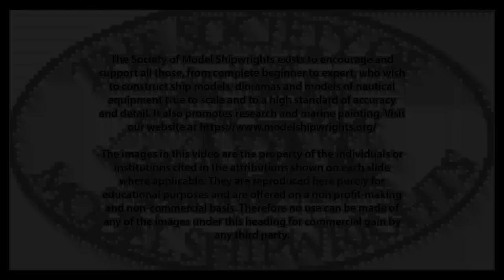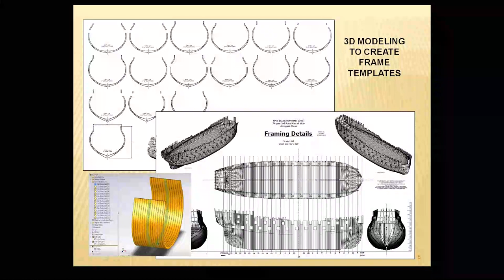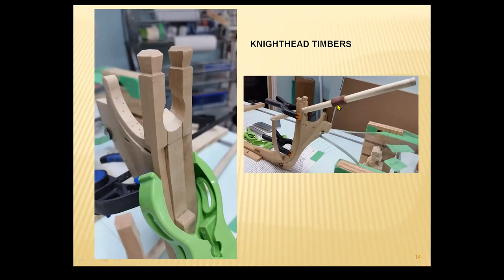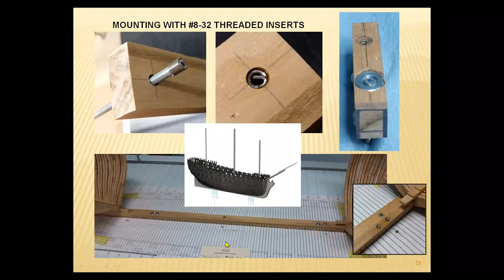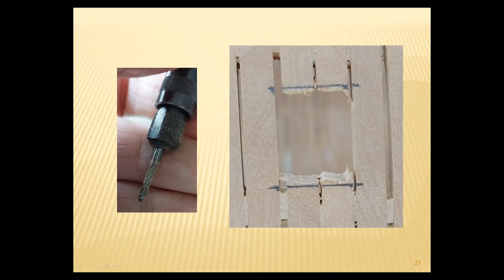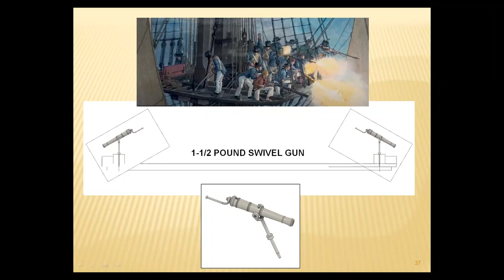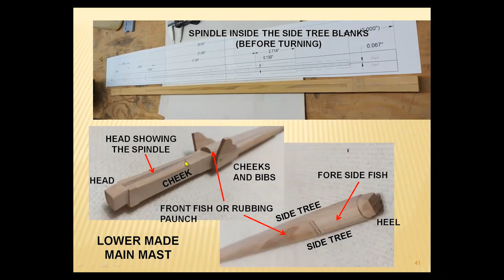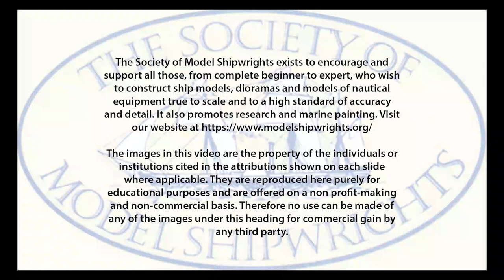HMS Bellerophon - The Model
Following his earlier talk on the History of this illustrious 74 gun ship of the line, Alan O'Neill describes the construction of his fully framed 1:64 model of her. He admits that he started the project as a novice and will consider himself no longer a novice when the model is completed. This model has been constructed in the manner of the original ship, so this talk forms a lesson on how to build a ship of the line! The detail is impressive. Further presentations will follow. This presentation was given to the Society at their Zoom meeting on 9th December 2022.